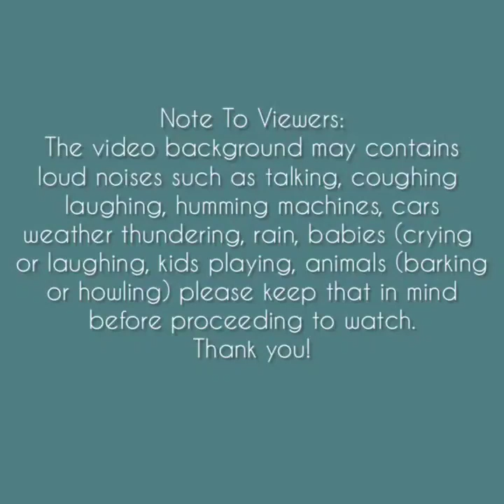Asmr | Sticky Green Tea Ice Eating Sounds [Solo: yhh] Compilation🌸